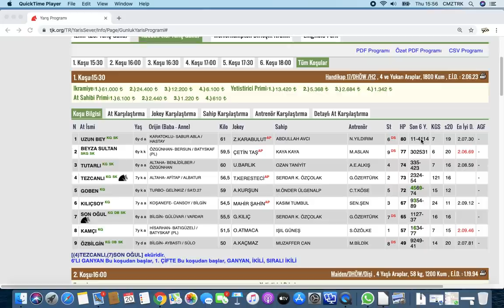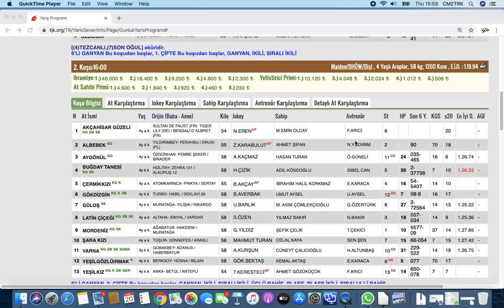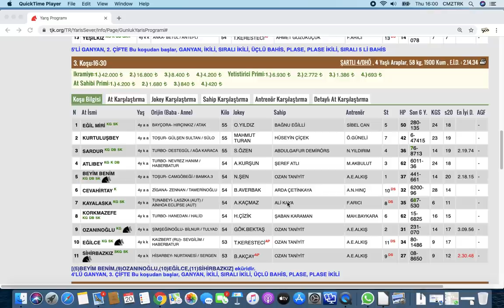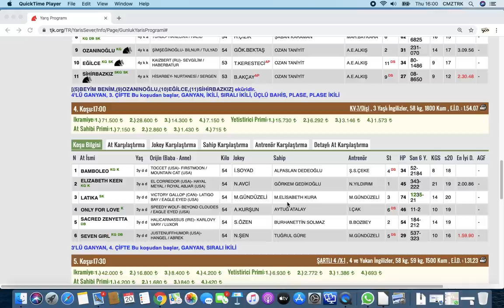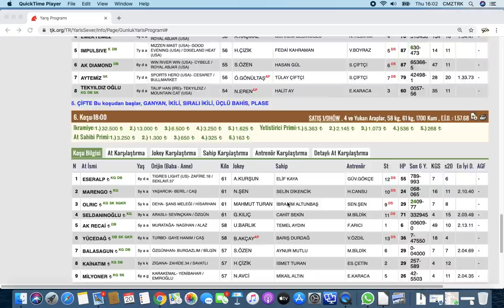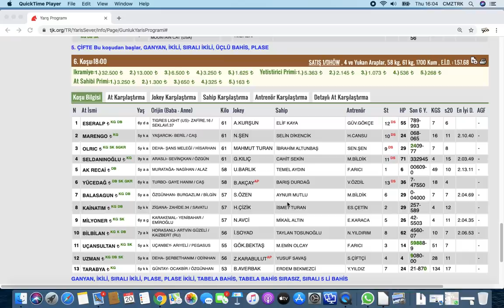21 Şubat Kocaeli Altılı Tahmin ve At Yarışı Yorumlarım